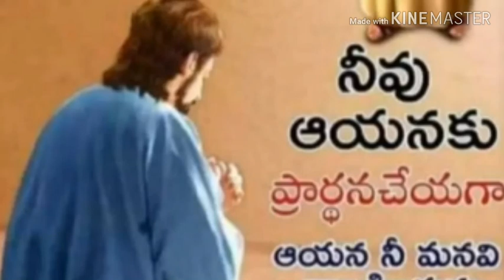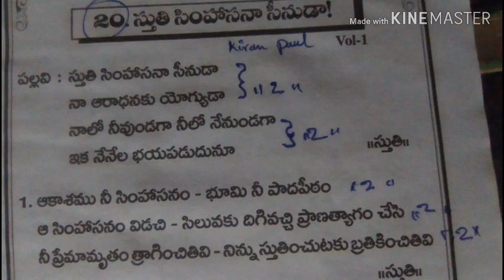Stuti simhasanasinuda. Song Telugu lirics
నేను గొప్పగా పాడలేను..
నాకు ఏ యోగ్యత లేని వాడిని...
సహోదరీ సహోదరులారా...
మీకు పాటలు పాడాలని ఆశ కలిగి ఉన్న వారు
నా whatsapp number
కి వీడియోలు పెట్టండి
uploade చేస్తాము..
నేను upload చేసిన వీడియోలు
గురించి కామెంట్ పెట్టండి..
నేను నేర్చుకుంటాను..